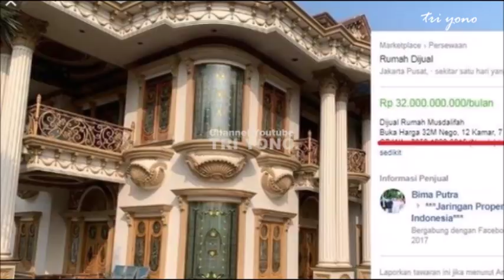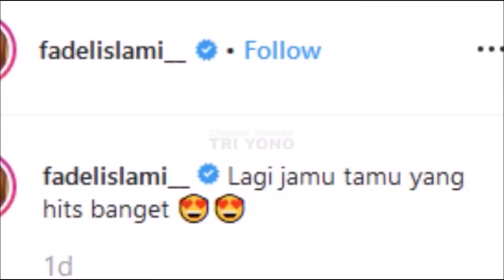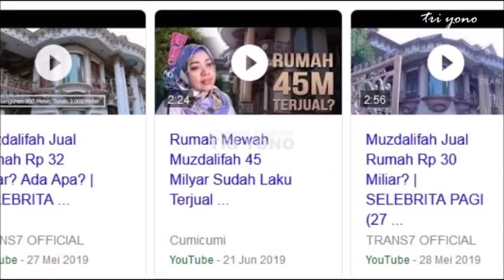Rumah Muzdalifah Dibandrol 45 M, Raffi Ahmad & Nagita Slavina Siap Bayarin?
Raffi Ahmad Yang Sempat Ramai Dengan Lucinta Luna , Suami dari Nagita Slavina , Ayah Dari Rafathar , Akan Beli Rumah Musdalifah? Teman dari Ayu Ting Ting Billy Syahputra, insert 18 September 2019 , Gosip Artis hari Ini , Berita Artis Hari Ini , Gosip Terbaru , Hot News , Breaking News , Cumicam , Trending | Insert 19 September  2019 , Insert Hari Ini , Brownis hari ini,